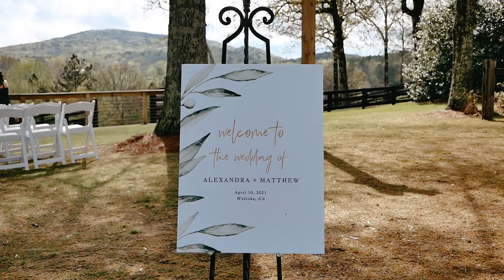Alex + Matt Wedding Film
04.10.21
Honeyroot Photo & Film